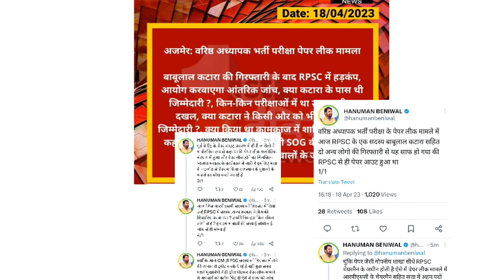राजस्थान लोक सेवा आयोग से बङी अपडेट | rpsc exam and other update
is video me Rajasthan ki vacancy aur paper leak se related information Di hai